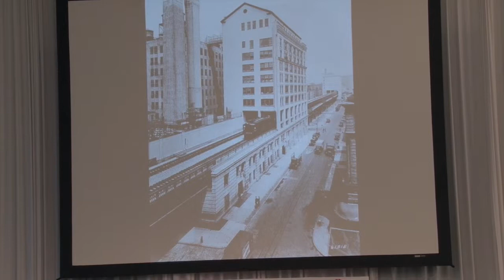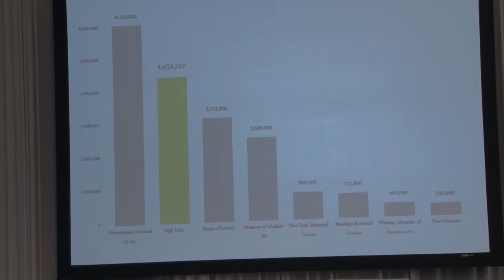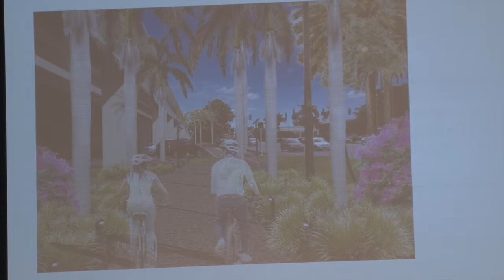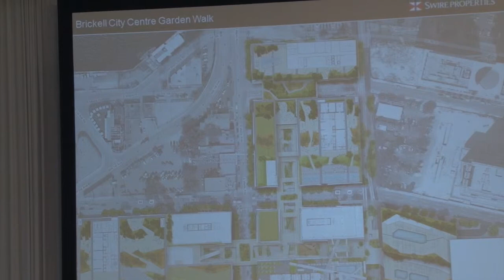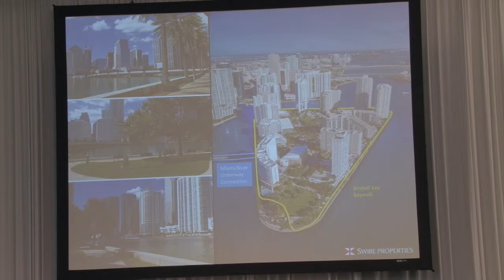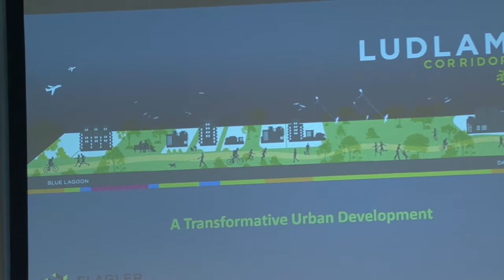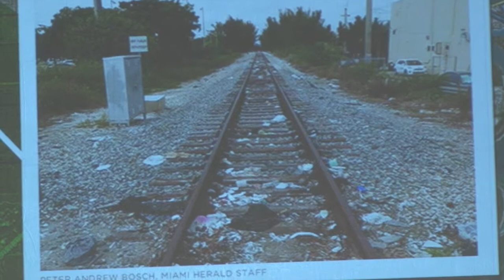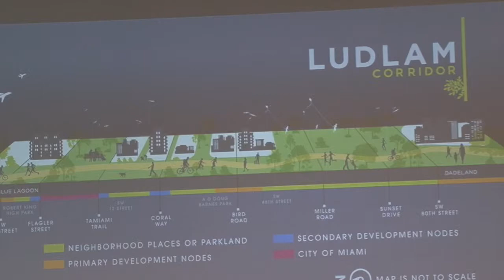Real Estate Impact Conference 2015 - Creating Value: Urban Real Estate and Public Space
The quality, character and distribution of public space has a fundamental impact on the quality of life in urban areas, and can drive investment and economic activity. This panel will explore the potential for linear park initiatives in South Florida to have a transformative impact on the metropolitan area, and highlight the extraordinarily success and lessons learned from the High Line in New York.

• Philip Aarons, Principal and Founding Partner, Millennium Partners
• Meg Daly, Founder, Friends of the Underline
• Steve Owens, President, Swire Properties
• Vincent Signorello, President & CEO, Florida East Coast Industries
• Charles C. Bohl, Director and Associate Professor, Master of Real Estate Development + Urbanism (MRED+U) Program, School of Architecture, University of Miami (Moderator)